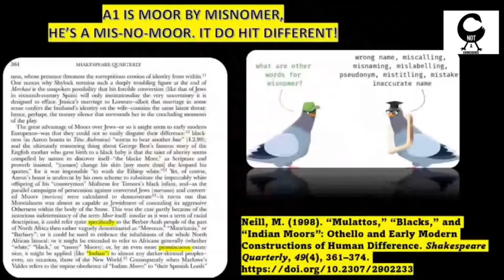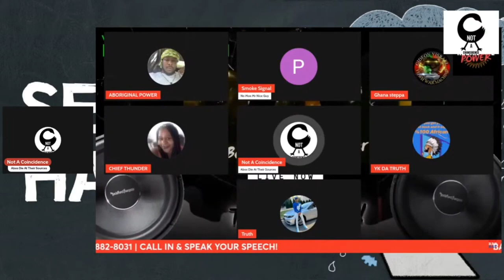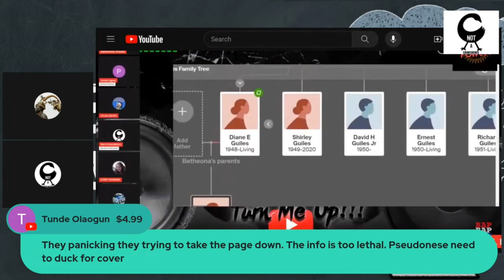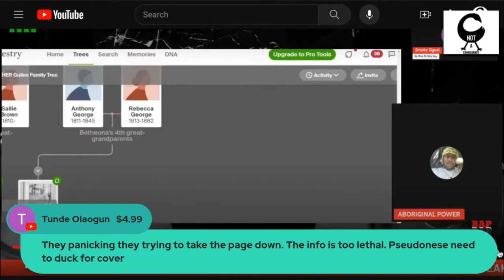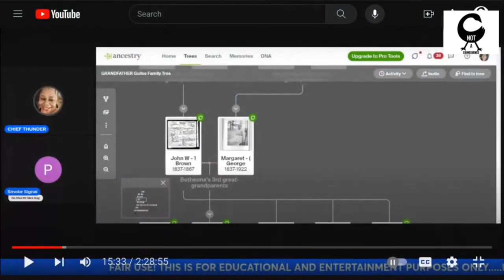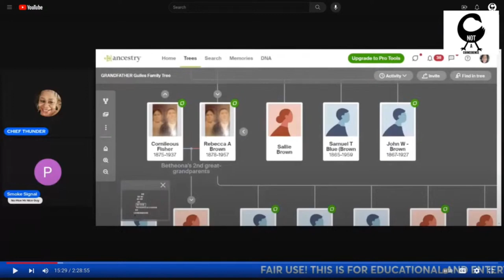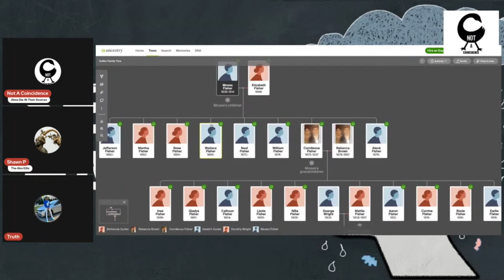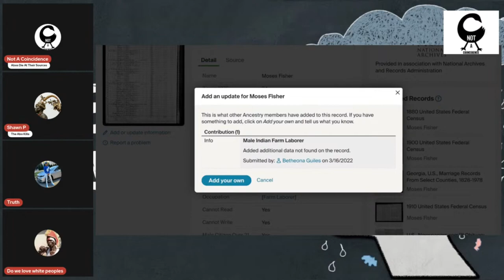Why Lie About Genealogy If You Are Who Say You Are? SisterBethy Is Genealogy Really Key?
The Aboriginal American online community has lost their minds!! They are on a heavy misinformation campaign to confuse our people.
@SisterBethy @sistarsoulmaneradio @danecalloway @danecallowayclips @LEGENDARYTOPCATZ @legendarytopcatzbcu4712 @USMDulcinea88 @DjKuttack1 @SupremeChiefHoliday @111truthsearcher8 @beysvlogs @IshtarLinqu @certifiedsachey @smokesignal9504 @freepapuatv9268 @NDNPeach @soulbrotha01GLMWA @THEHOODSCIENTIST @factcheckittv3766 @aboriginalglobalmedia @daghost321 @aboriginaltv2 @aboriginalgoofiesexposed @MasterdAnglesNobley @OldDude04 @motengator4451 @TYTMedia @Saint_Louis_ @MasterdAnglesNobley @Chiefbrownwolf @tiightsamthenorthamericann323 @opentoknowledge444 @bailioso979 @sistahfreedom4883 and many more.